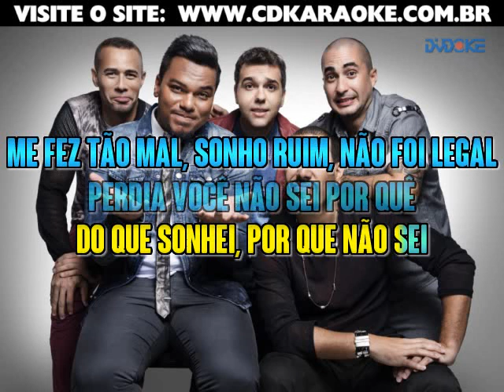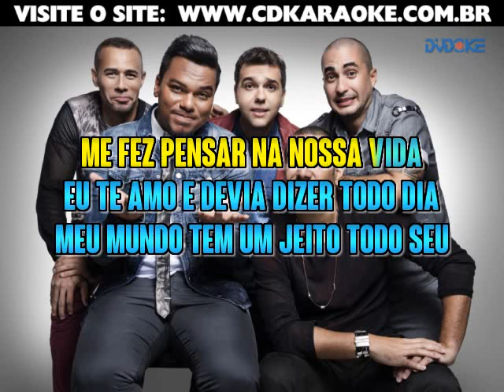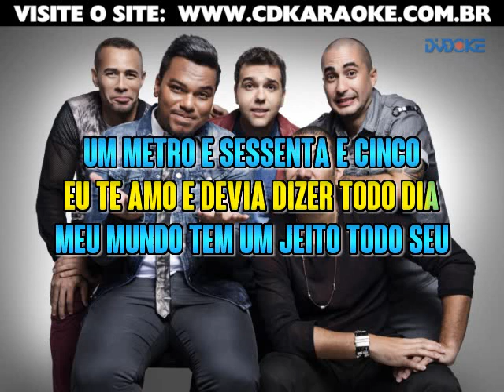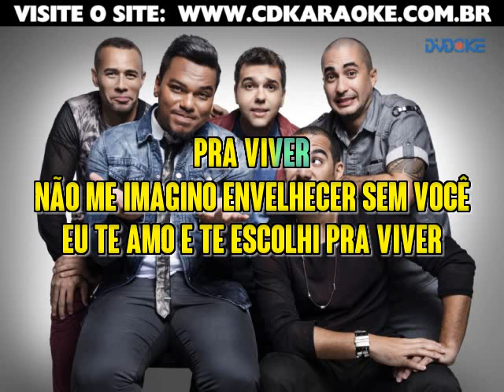Sorriso Maroto 1 Metro E 65 Karaoke (karaoke version) - Visite o site